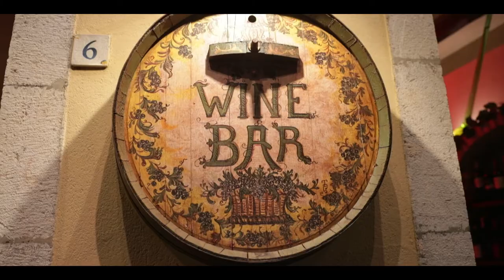Spring Summer 2018 - Gagliardi Feature Film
This season, Gagliardi travels to 1960s San Remo - a destination and era synonymous with glamorous al fresco living, Italian joie de vivre and evocative cinematic influence; namely the 1955 novel The Talented Mr. Ripley.

- Drone Footage:
Alexandre Marquet